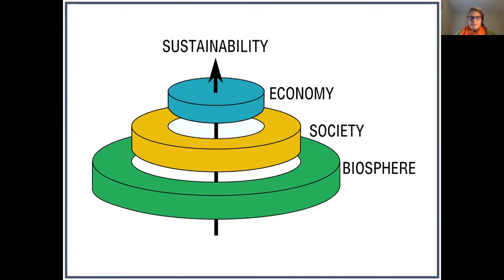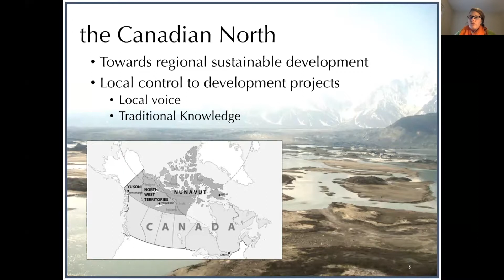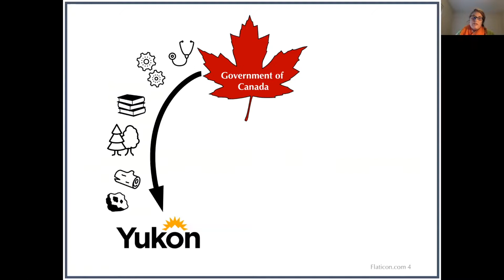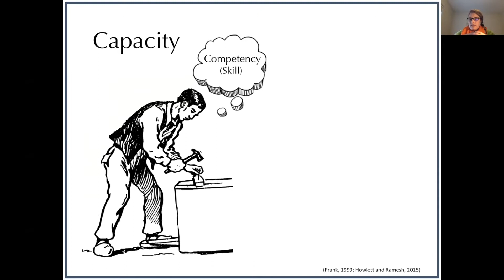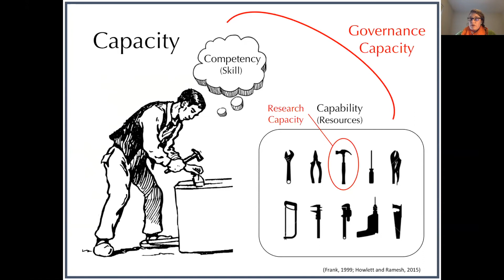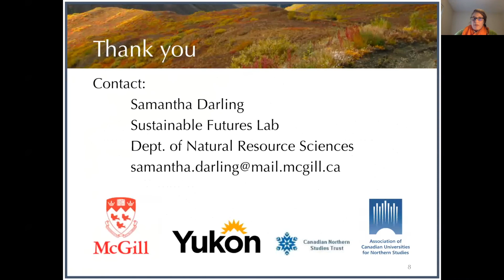The Role of Research Capacity in Environmental Impact Assessment in Yukon Territory, Canada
Sam Darling is a PhD student at McGill University and a student of the IARPC Collaborations Interdisciplinary Science Communication Training Program.